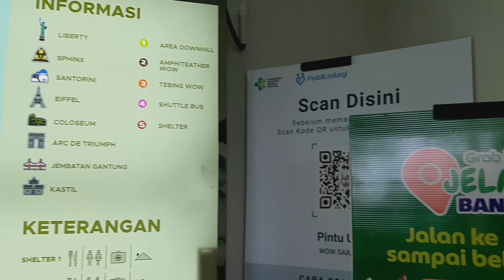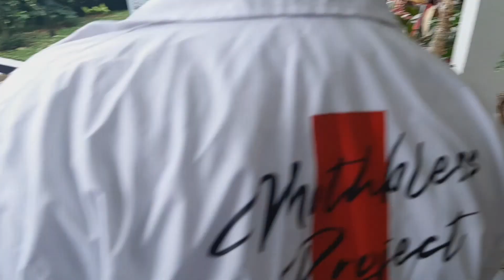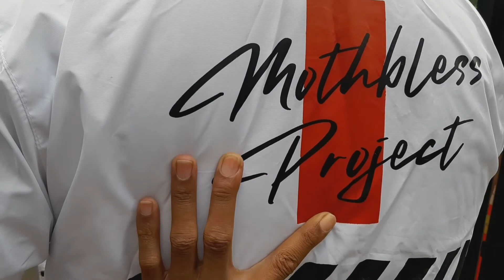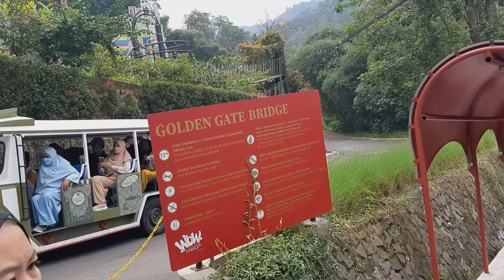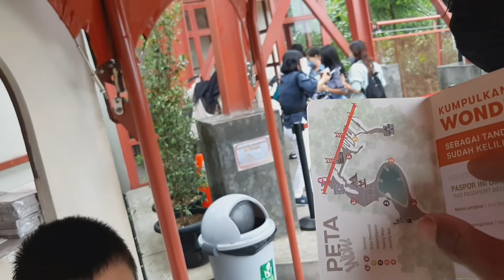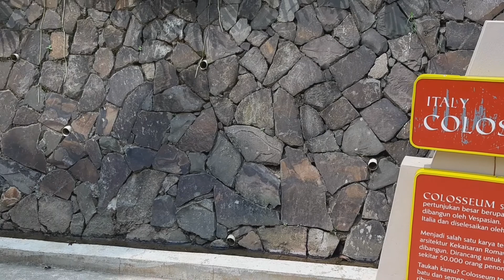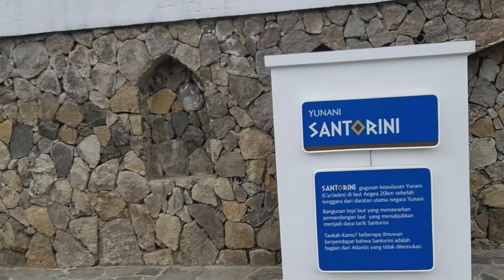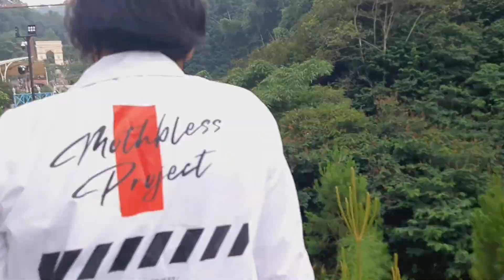Tempat Ngopi dan Kawasan Wisata Paling Keren di Punclut || Lereng Anteng Bandung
Tempat ngopi dan kawasan paling keren di punclut bandung ini sangat cocok untuk salah satu tempat berlibur bersama keluarga,pacar,ataupun bersama dengan teman teman.Tempat ngopi dan wisata punclut ini juga bisa dijadikan tempat nongkrong ngopi ataupun berkuliner saat liburan weekend maupun libur nasional.Tempat wisata punclut ini terletak didaerah dataran tinggi dan lereng jadi kita disuguhkan berbagai view/pemandangan yang sangat luar biasa indahnya makanya dinamakan lereng anteng.